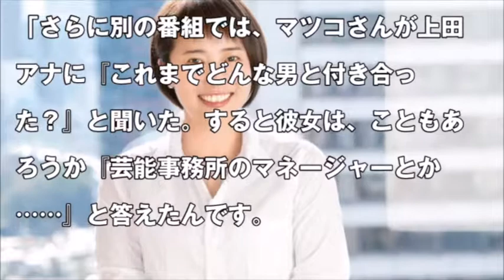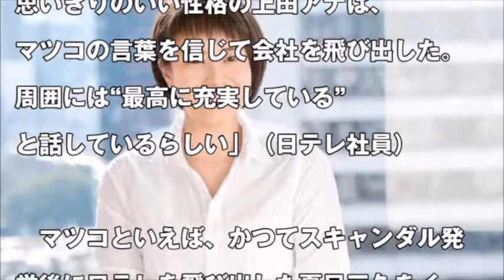マツコにイジられ！元カレ暴露の上田まりえが人気爆発！